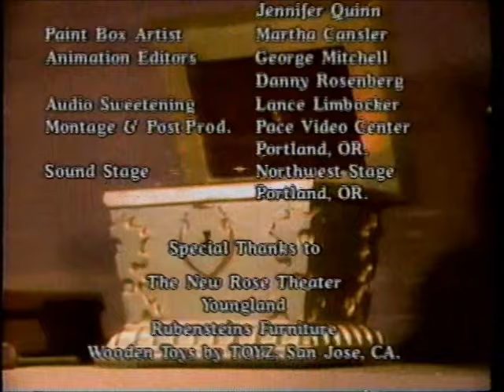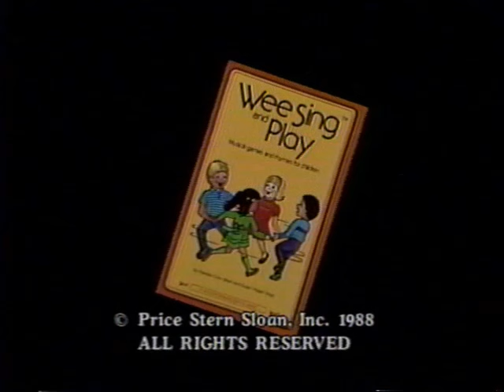Wee Sing: Grandpa's Magical Toys (1992 Print #2)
Imagine a world filled with music, laughter, dancing, warmth and fun...

This is the world of GRANDPA'S MAGICAL TOYS.

When you join Peter and his friends on their visit to Grandpa's, you'll want to sing, dance and play along as Grandpa's toys take you on the adventure of a lifetime.

This colorful live-action, upbeat musical charms youngsters of all ages with over 20 familiar children's songs, jump rope rhymes and clapping games. GRANDPA'S MAGICAL TOYS is an enchanting addition to the special world of WEE SING.

Duplicated by All Post.